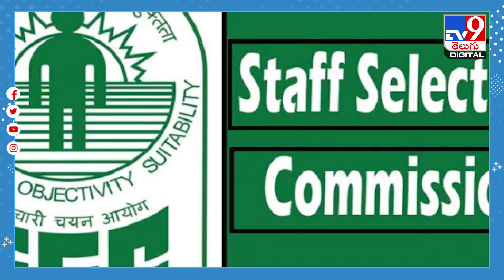టెన్త్‌ అర్హతతో కేంద్ర ప్రభుత్వ ఉద్యోగాలు..నెలకు రూ. 75 వేల వరకు జీతం -TV9